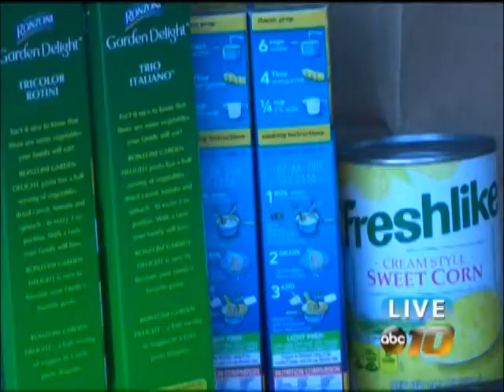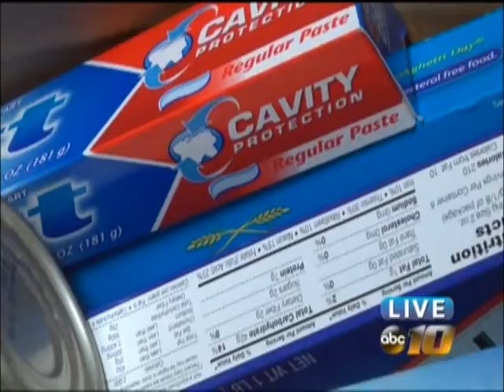MSP in Iron Mountain helping those in need with food drive